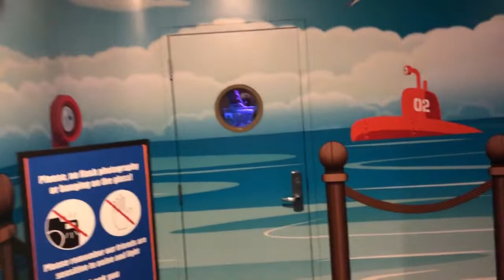Gabriel Goes To The Sea Life Aquarium!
With the north Texas heat index starting to break 100 we decided to take Gabriel somewhere new, fun, and indoors. So, we went to the Sea Life Aquarium in Grapevine, TX!

Camera - iPhone8
Edited - Adobe Premiere Elements 18